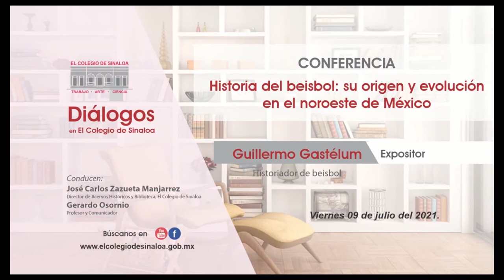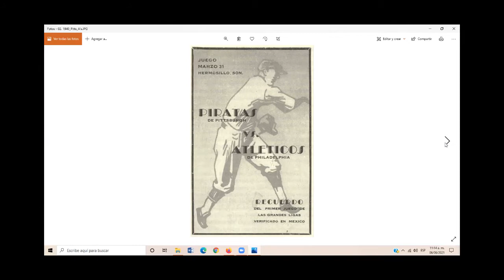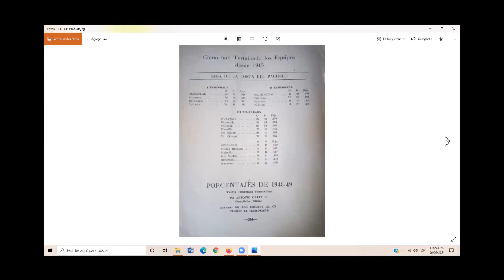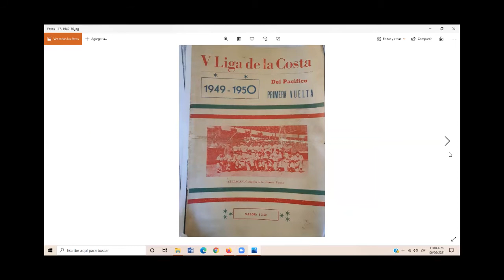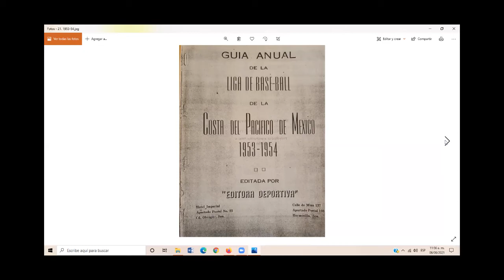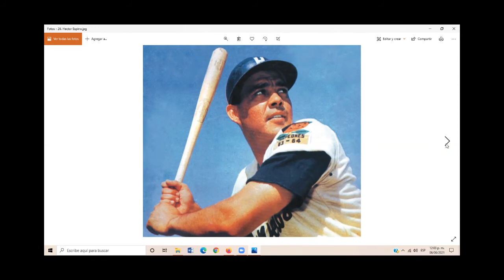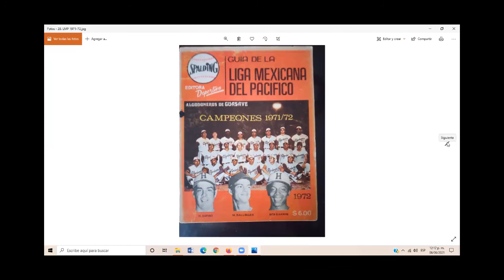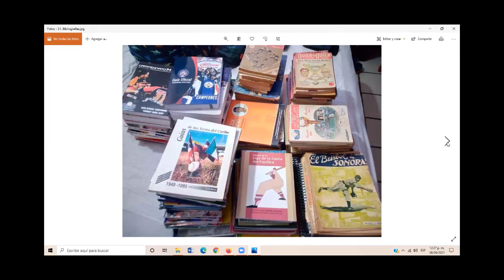Guillermo Gastélum, Historia del beisbol: su origen y evolución en el noroeste de México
En esta conferencia se analizará lo que el beisbol significa para el noroeste de México y cómo las ligas profesionales han sido una pasión que ha dado identidad, alegría y, sobre todo, historias que la gente sigue contando como parte del orgullo local y el tesoro de la memoria colectiva que se transmite de generación en generación.